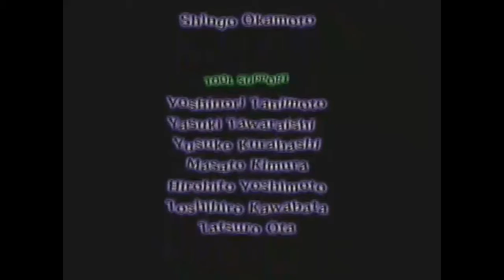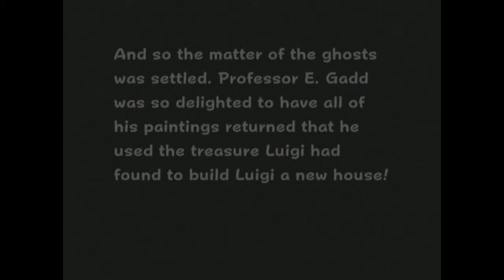Luigi's Mansion - King of Kings - #13 (Finale) (PokeDudes Red & RaccoonCityGymLeader)